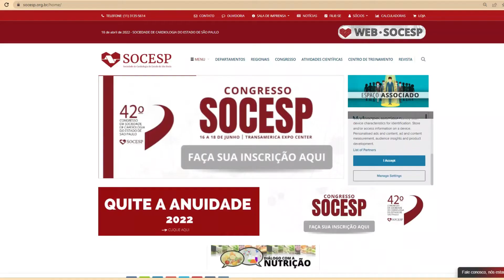Vídeo institucional o que é a SOCESP